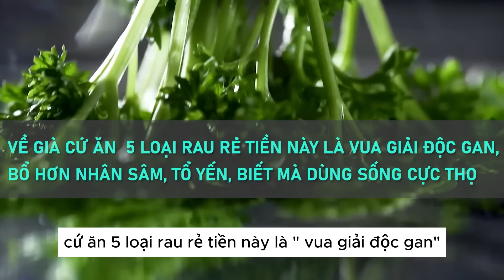6 THỰC PHẨM GIẢI ĐỘC GAN TỰ NHIÊN, KHÔNG CẦN THUỐC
6 THỰC PHẨM GIẢI ĐỘC GAN TỰ NHIÊN, KHÔNG CẦN THUỐC